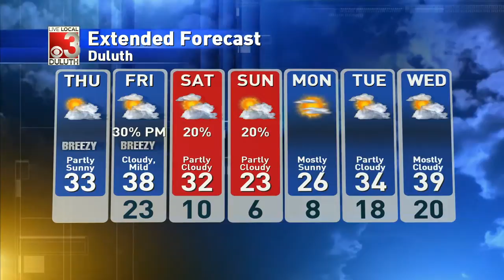Mild to end the week, minor chances of snow this weekend